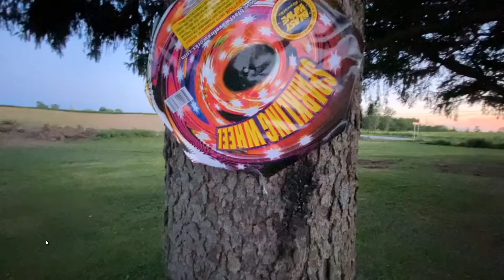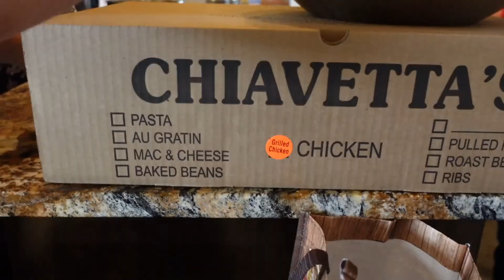How to Make Chrusiki! - KEEMSTAR Vlogs Official (Fireworks Vlog)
sup dramaalert naysh, times are hard if you need extra money this video will help you learn how to make hardcore food called Chrusiki !